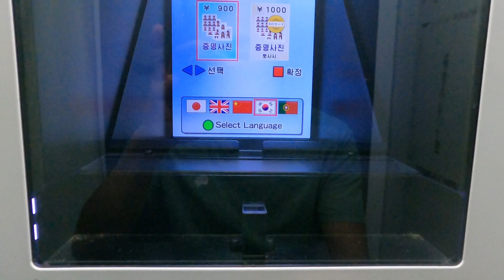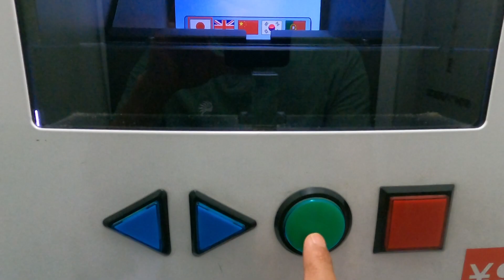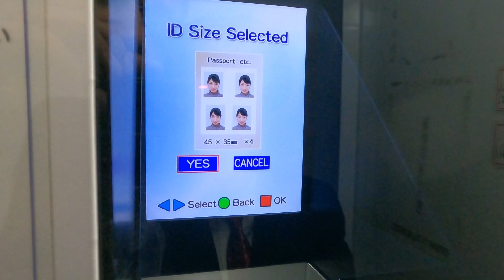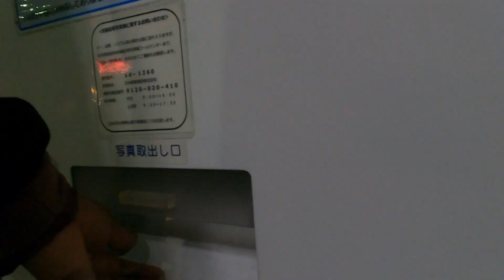passport photo in Japan/how to make resident card pic in japan@jeson_explore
how to take photos in japan
making a passport/resident card photo id photo in japan photo booth